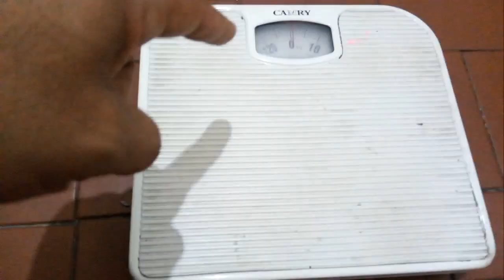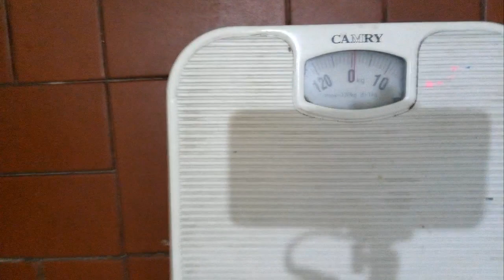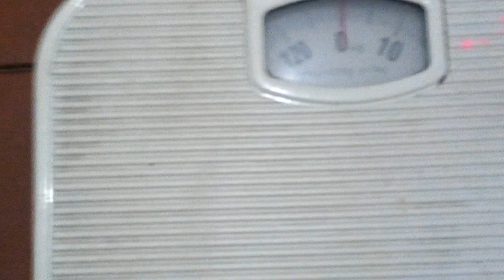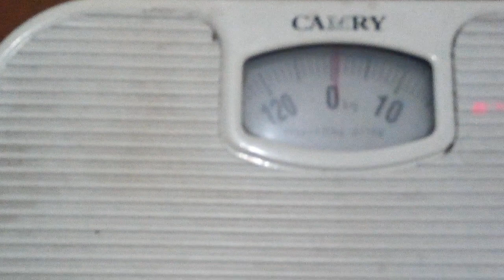30 Dias sem Açúcar